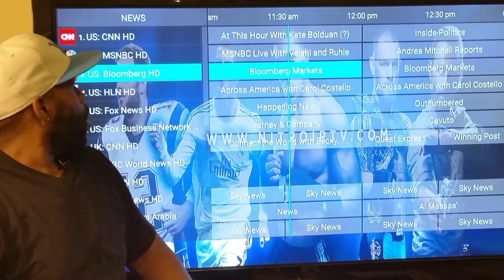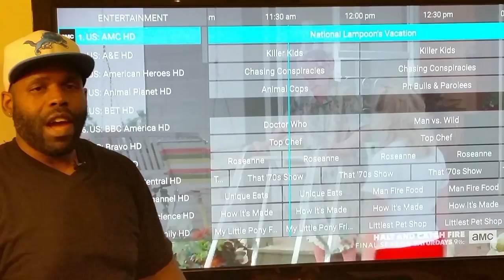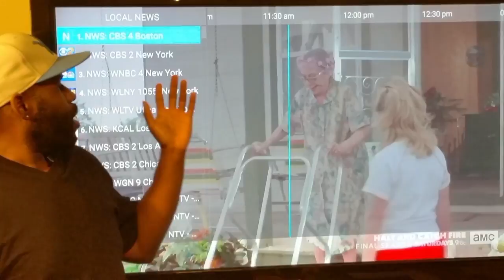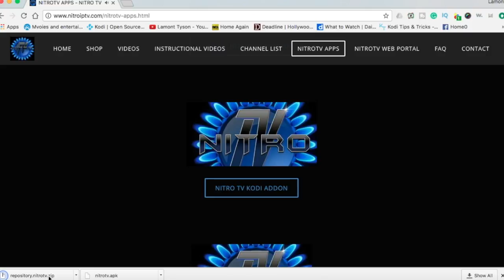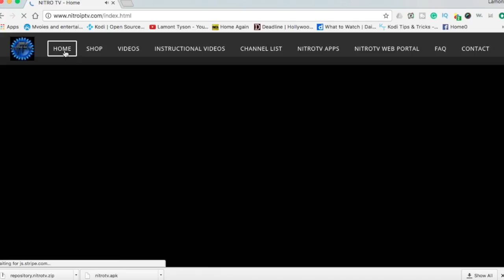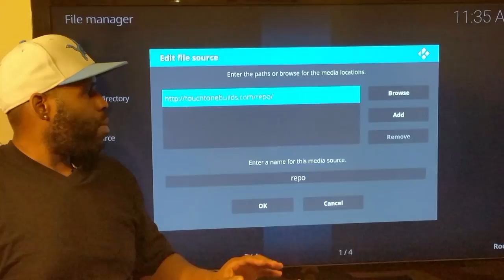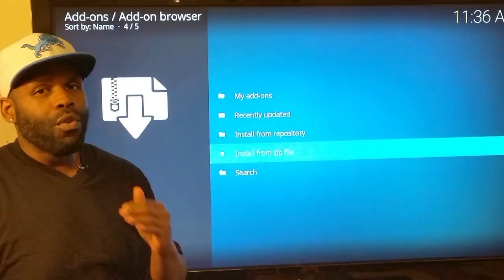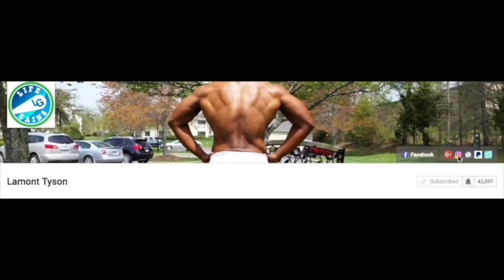Watch McGregor Vs Mayweather under $20|Catch the NFL Sunday ticket under $20|Fresh APK with Goodies!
McGregor vs Mayweather Date of the fight is here and we have another great service that promises to provide the fight at a much lower rate and has the NFL Sunday Ticket for the sports fans across the world. The fight is upon us and you can save big with this service.